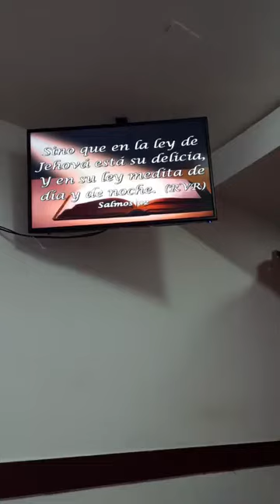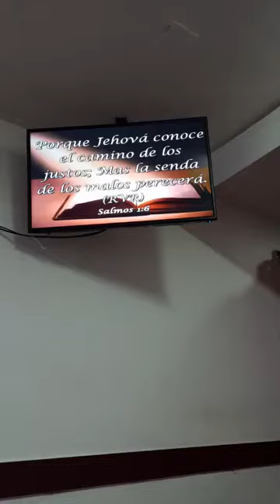POR LA FE VIVIRÁ. PREDICA PASTOR MIGUEL ALVAREZ. IPUE ARGANDA DEL REY MADRID ESPAÑA